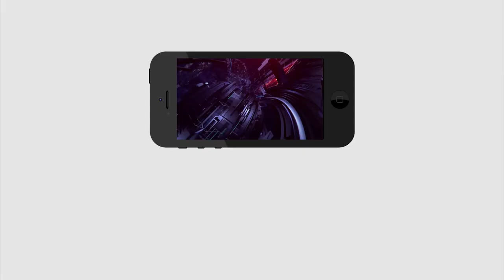CM KCR Plane Success | RTC JAC Calls Chalo Tank Band Program Fail | RTC Strike | PDTV News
ఆర్టీసీ ఛలో ట్యాంక్ బండ్ అటర్  ఫెయిల్